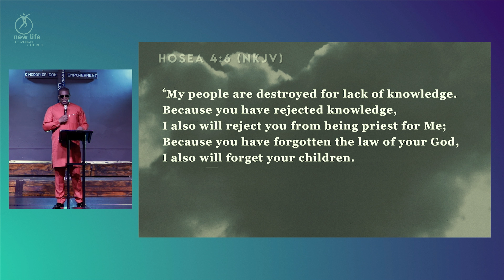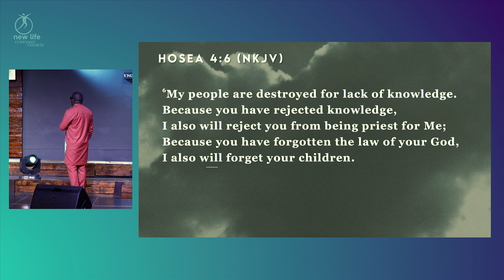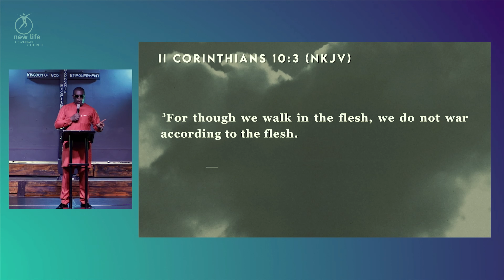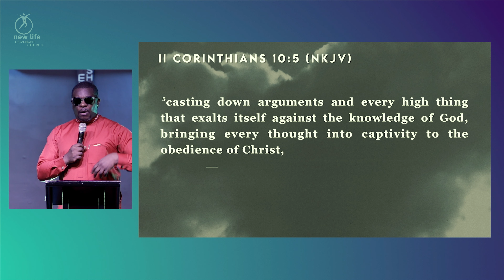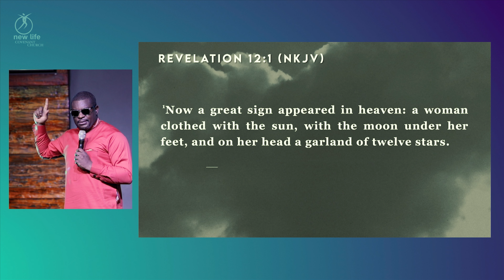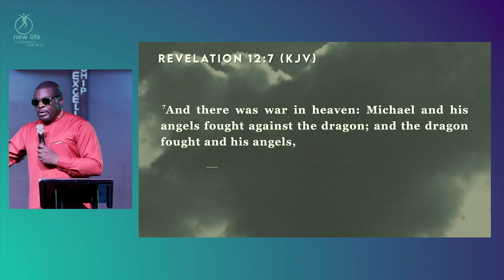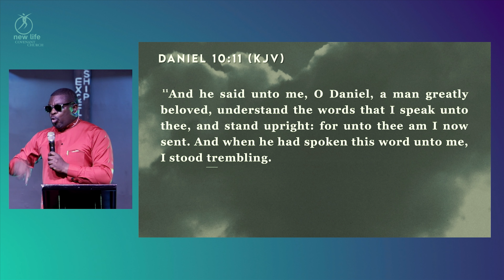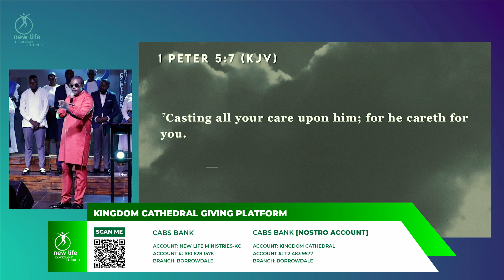Apostle B Java | Jeremiah 33:3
Rebroadcast Service of 22 October 2023